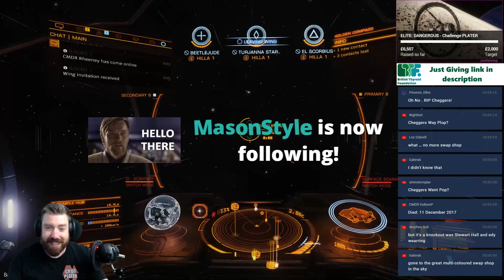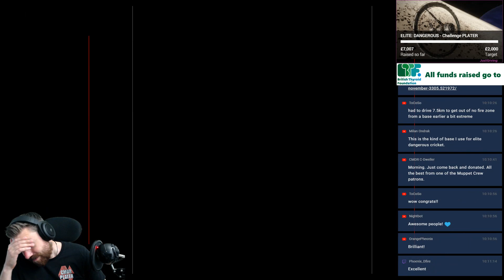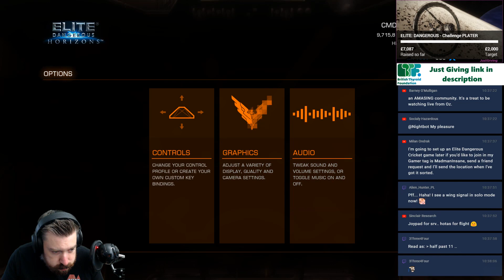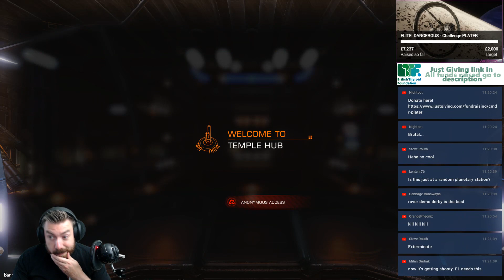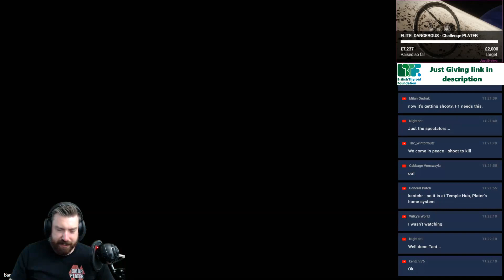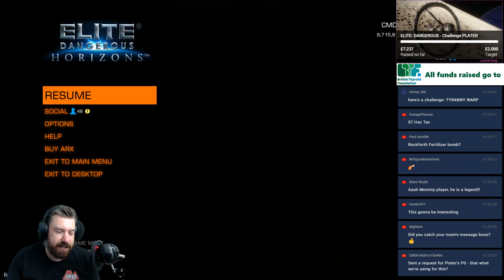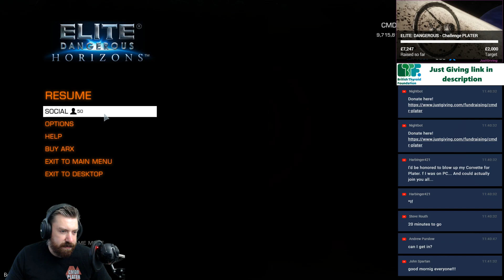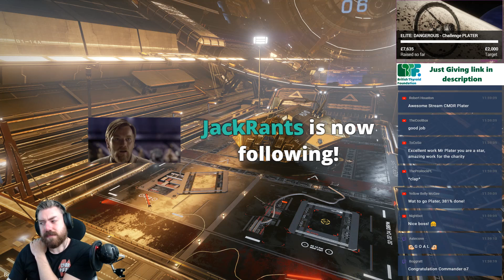Elite: Dangerous - 24 Hour Stream Part 12/12 - The MuppetCast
Part 12 of my 24 hour stream cut down based on the guest!

Playing on;

16 GB 2400 RAM
GTX 1080 ASUS A8G 8GB